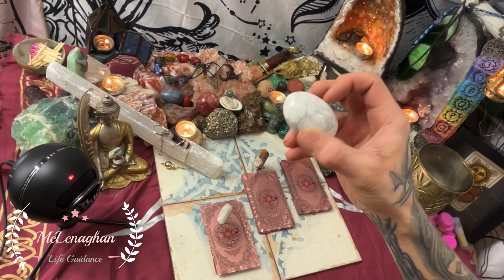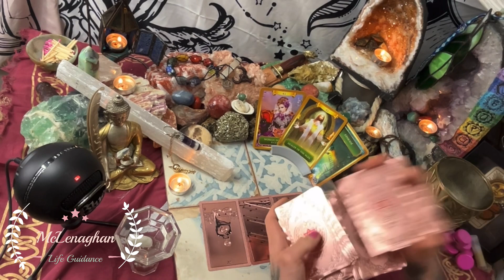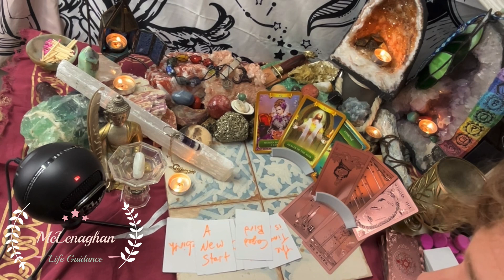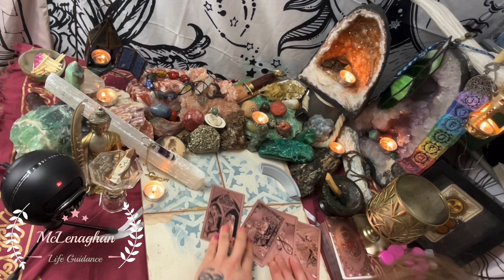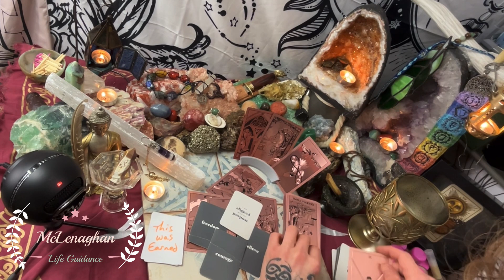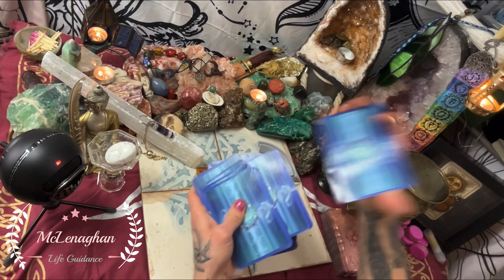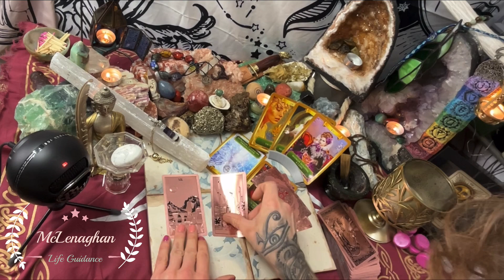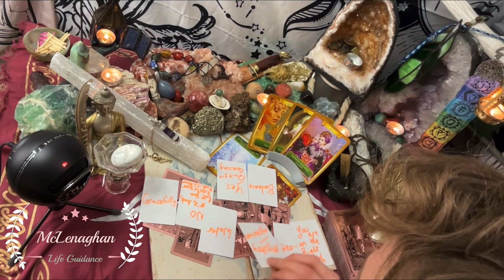whatyouneedtoknow PickACard TarotReading Timeless generalreading messagefromtheuniverse love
There is a theme of stress and stressrelief within the readings as well as with each of the meanings of the stone on each pile.

Pile 1 @ 1:02
Moonstone: A stone of new beginnings. It reminds us everything is a part of a cycle of change.  It calms overreactions, soothes emotional instability and eases stress.  Balances Masculine and Feminine energies, known to attract love and help with sleep when placed under your pillow.

Pile 2 @ 8:10
Mookaite: An Australian Jasper nurturing support you during stressful times.  Brings peace and a feeling of wholeness.  Helps decision making, aids your versatility, to accept change, emotional growth, see all possibilities in a situation to decide clearly, shield negative energy from reaching you amongst so much more.

Pile 3 @ 15:19
Howlite: it is a calming and soothing stone that helps alleviate stress.  It connects with the Third Eye and the Crown Chakras, helps with meditation, relieves anxiety, better your communication, help with insomnia, calms animals and is said to aid healing broken bones and dislocated joints.

Stay strong, be kind, help others, and don’t let yourself be your worst enemy.

 I am taking bookings for in person and video/audio readings, as well as healing sessions, which are different per client needs.  There is no one size fits all category  for most things I do~General~intuitive readings/insight, intuitive life guidance/coaching,  personalized healing, and personalized manifestation candles made to order. All natural anti-inflammatory Mugwort Balm can also be purchased which can provide many reliefs with an all natural option (amazing for eczema, rashes, burns, cuts, chapped lips, scrapes, rosacea, and so much more)

 All products and services are only available through email currently at the following address:

Long story short, prices will be very close to an honour system relative to a “pay what you think the service was worth~but I like wording and grammar, and being specific. Therefore, “Pay what you think my service is worth at the end. My service requires that You come with what you’re ABLE to pay and not deter help for yourself based on personal financial scarcity.”  I am a healer and I’m here to help people, I’m not a butt hole putting myself on a pedestal. I’m not looking for attention and would rather have my pricing this way so someone who needs help but doesn’t have a lot will still seek help. I am blessed to be able to do this for a living because I find gratification and helping people some money is not my first priority, because the universe will take care of me as will it. Take care of you if you allow it.